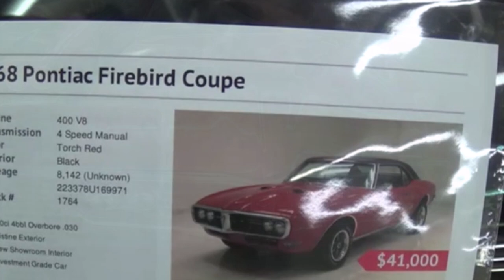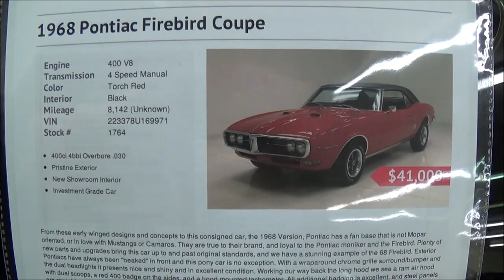1968 Pontiac Firebird 400 Dreamgoatinc Classic and Muscle Car Video